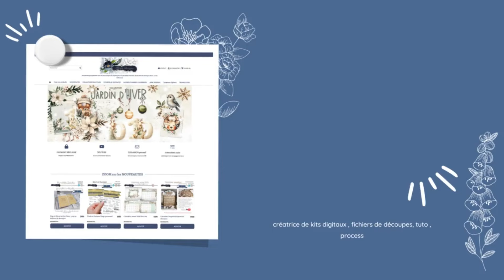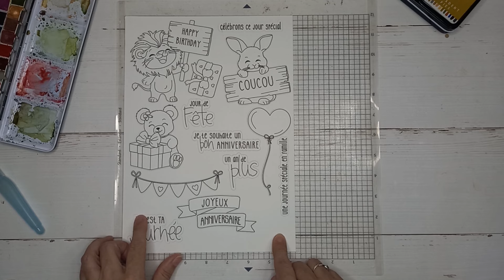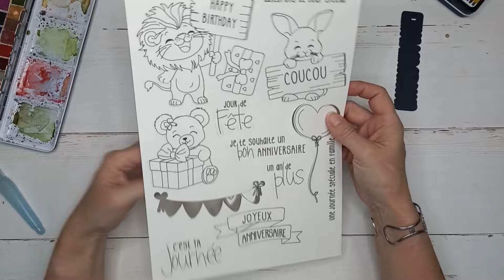Tampons Digitaux Joyeux Anniversaire Pack 2/ silhouette / cricut / PDF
Bonjour,  on se retrouve pour le 5ème  dimanche et dernier de ce mois de mars avec  ce dernier pack  sur le thème anniversaire, enfantin